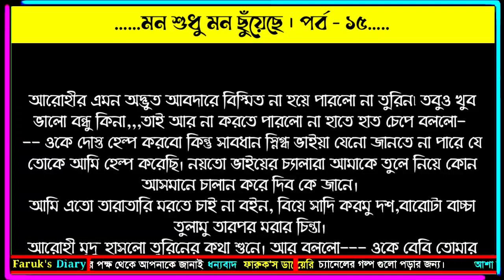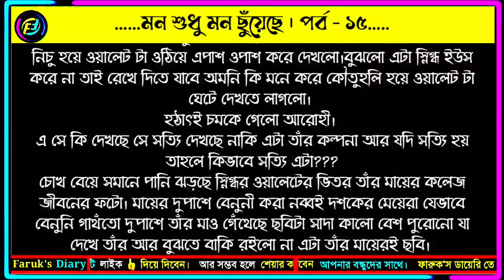মন শুধু মন ছুঁয়েছে | পর্ব - ১৫ | জান্নাতুল নাঈমা | ভালোবাসার গল্প | রোমান্টিক গল্প | Faruks Diary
মন শুধু মন ছুঁয়েছে | পর্ব - ১৩ | জান্নাতুল নাঈমা | ভালোবাসার গল্প | রোমান্টিক গল্প | Faruks Diary